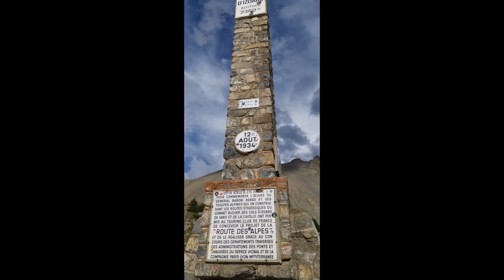Col de l'Izoard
Montée du col de l'Izoard en Tesla Model 3, grande autonomie. Rencontre avec une Alfa, pas du tout du bon côté. Heureusement, j'avais anticipé cette probabilité.
Très positivement étonné des capacité de la Tesla Model 3 en Montagne. Tenue de route extraordinaire, consommation plutôt modérée.